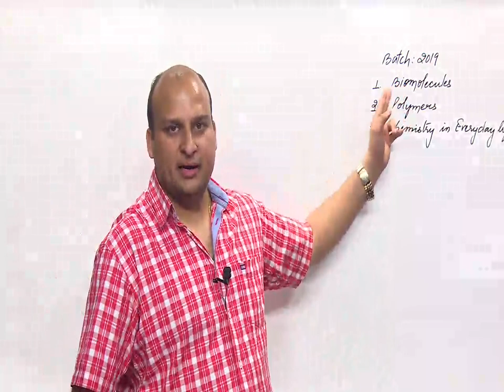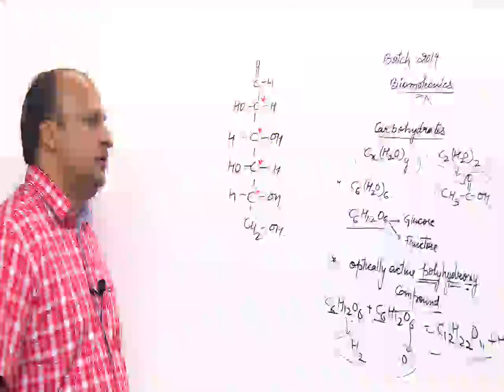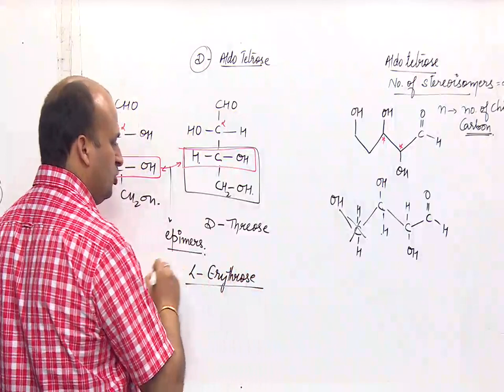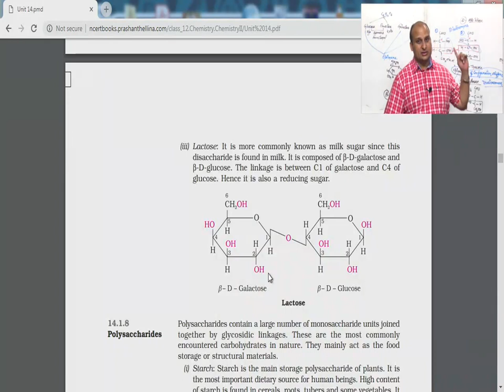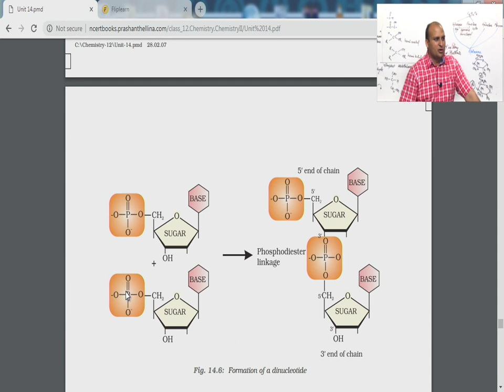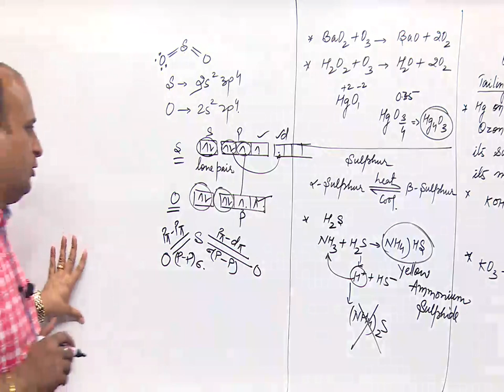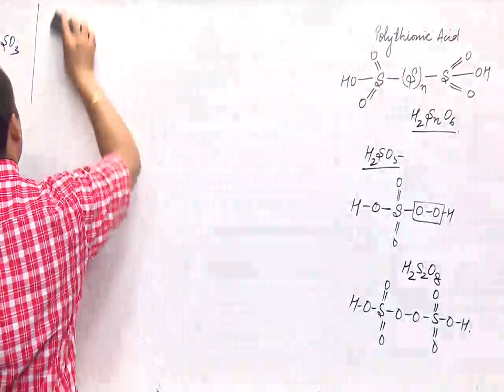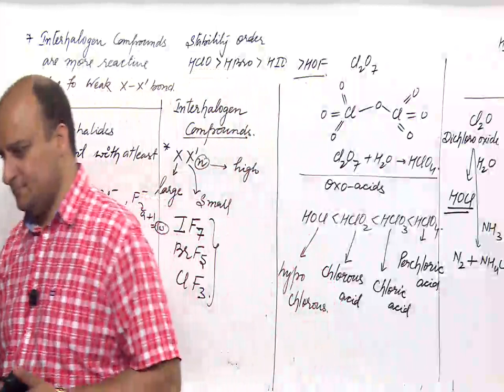Biomolecules Class XII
This video explains all the basic concepts, tips and tricks of the chapter Biomolecules.